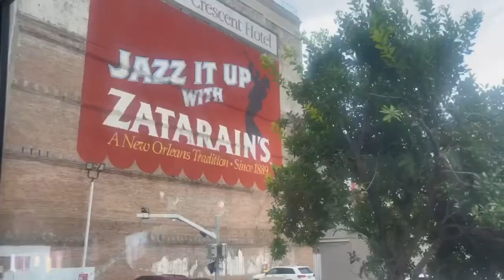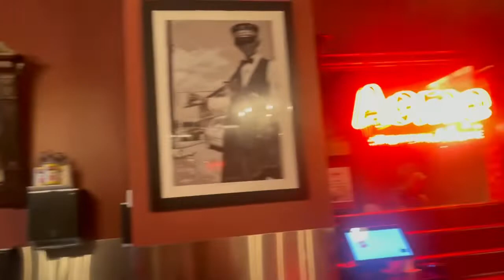First New Orleans Trip | Vlog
Hey lavafans, it's Your Boy Lavaguy and this is my first time going to New Orleans. Enjoy!!